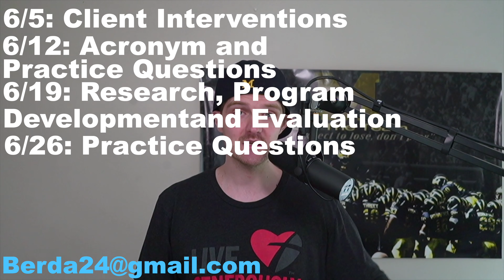FREE Study Group Announcement (6.4.22) And Motivation With Phil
The ASWB Clinical Exam/Master Exam is a test that was made to determine whether or not an individual's level of knowledge of social work in a clinical setting is sufficient. You will have four hours to complete 170 multiple choice questions, including 20 pre-test questions, that test your knowledge in Human Behavior, Diversity Issues, Diagnosis and Assessment, Psychotherapy, Communication, Therapeutic Relationships, Professional Ethics, Clinical Supervision, Practice Evaluation, Service Delivery, and Clinical Practice and Management. To register, you must have at least a Master's degree from a social work program, and two years of clinical social work experience.